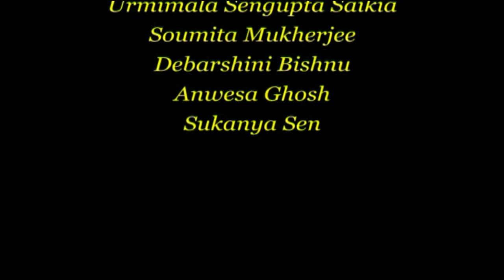Odissi Dance Festival - Shradhanjali - Group Choreographed by Susmita Bhattacharya